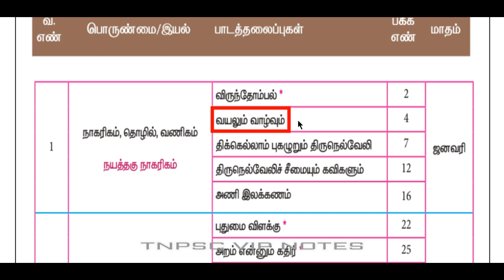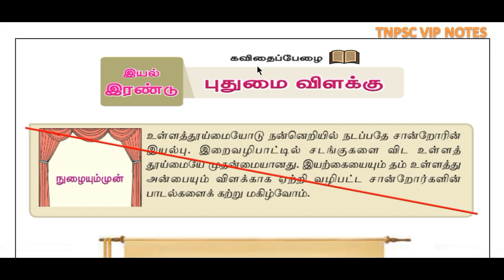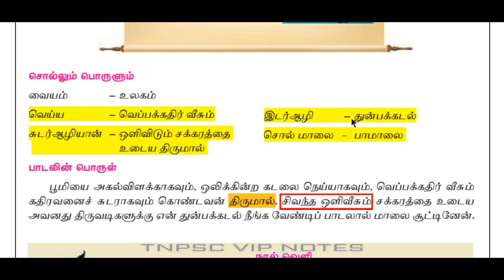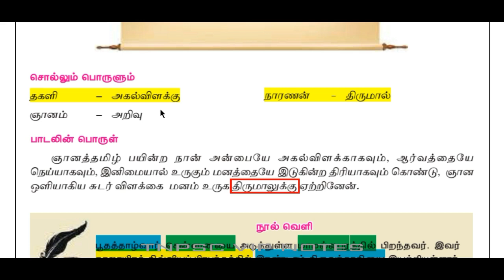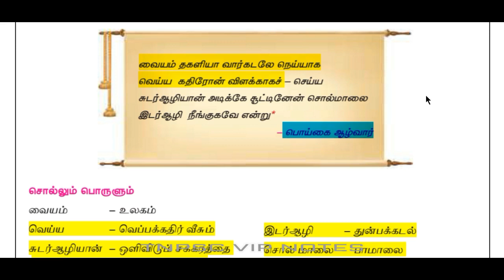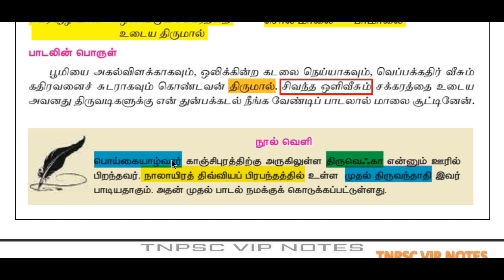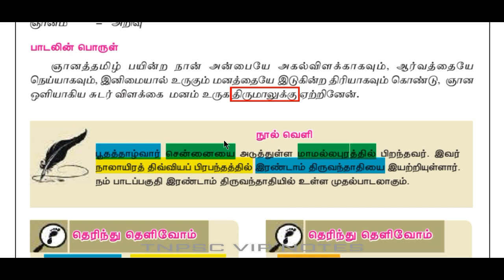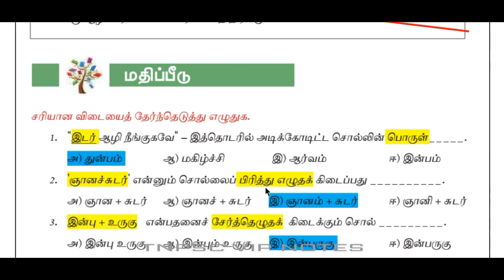TNPSC | TAMIL NEW SCHOOL BOOK NOTES (7th STD – TERM 3 – செய்யுள் – இயல் 2 - PART 1)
In this video we discuss about Tamil new book notes 7th standard Term – 3 (செய்யுள் – இயல் 2 – PART 1)